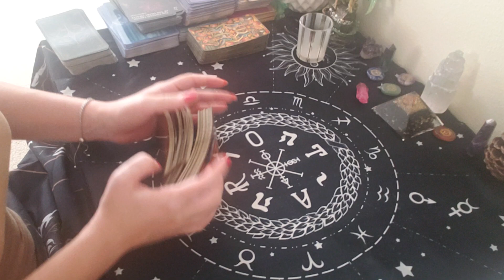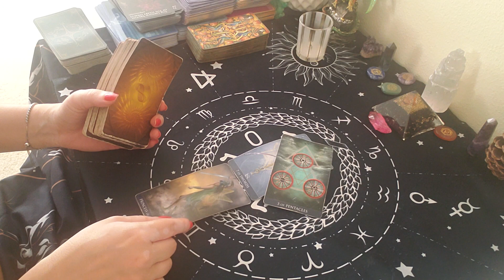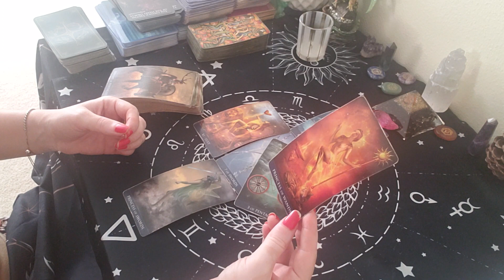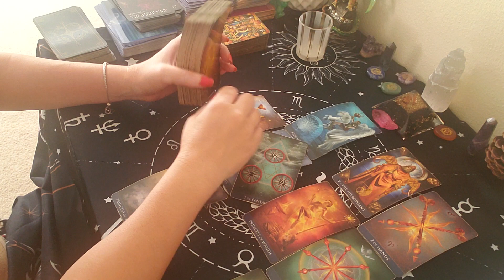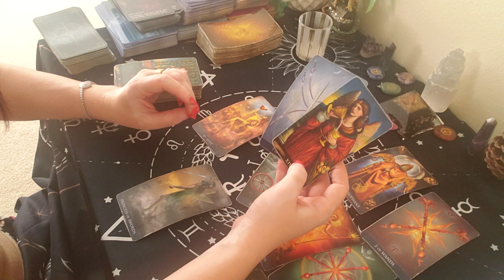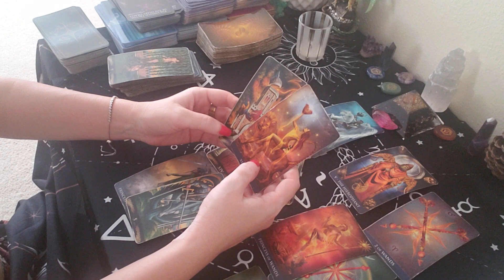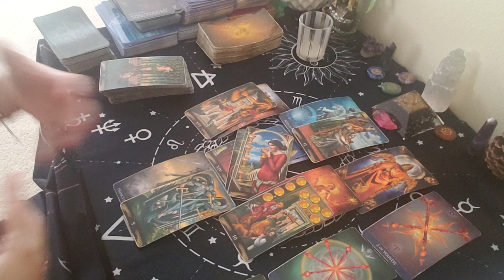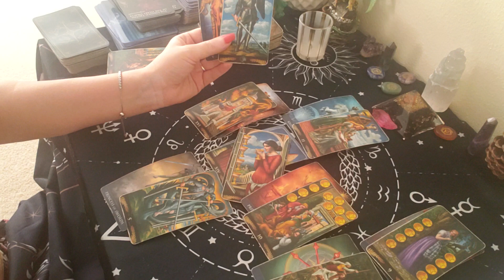Sagittarius: January 15th - 25th! They want a serious relationship!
30 Minute video Reading  at a price of $40
45 Minutes - Phone Reading or Skype  at $80
60 Minutes Tarot & Birth Chart combo: at price of $100